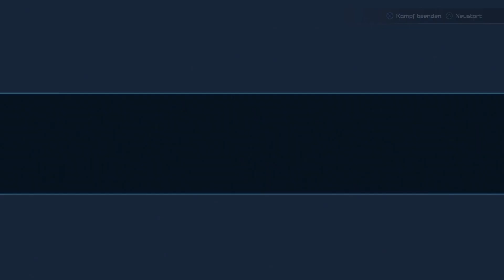Let's play Kingdom Hearts Komplett Part 426 [HD/DEUTSCH] Kh 3 Part 18: Die Vega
Entwickler: Square Enix

Genre: Action role-playing

Erschienen: Januar 2019